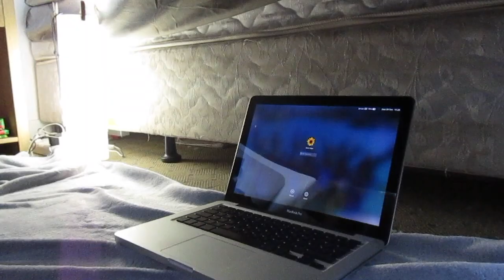CHRISTMAS VLOG - SOUTH AFRICAN CHRISTMAS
Rather than having a white Christmas, South Africa often experiences temperatures up to 45 degrees celsius and 2019 was no exception. Christmas day was a humid 37 degrees which is why my cousins and I spent most of the day in the pool. This Christmas was lots of fun and I hope that you enjoy the highlights!